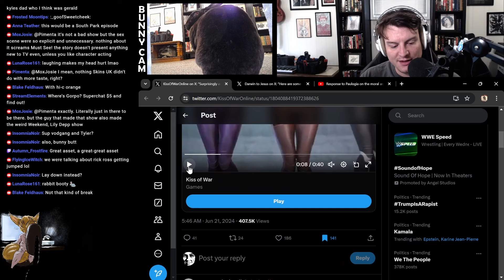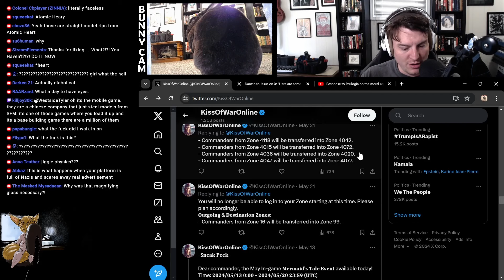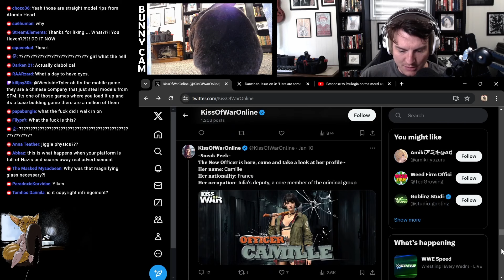FINALLY! We Found a Game Gamergate GOONERS Won't Whine About!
Edit By Ash

Finally found a game for Grummz